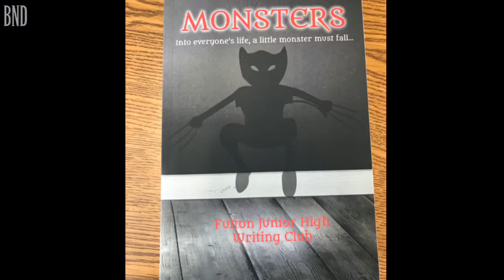‘Feels amazing’ having work published say O’Fallon students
Carriel and Fulton junior high schools have short stories and illustrations published in two books available at the school libraries and the O’Fallon Public Library.